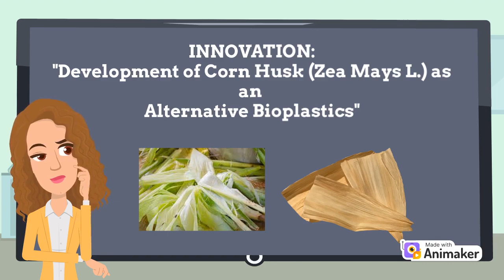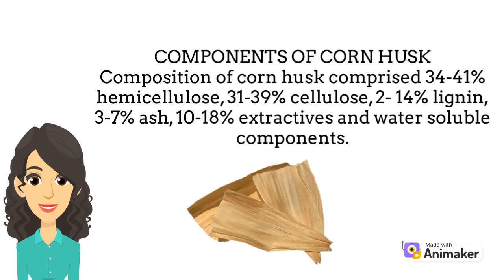CORN HUSK AS ALTERNATIVE BIOPLASTIC | RESEARCH PROPOSAL